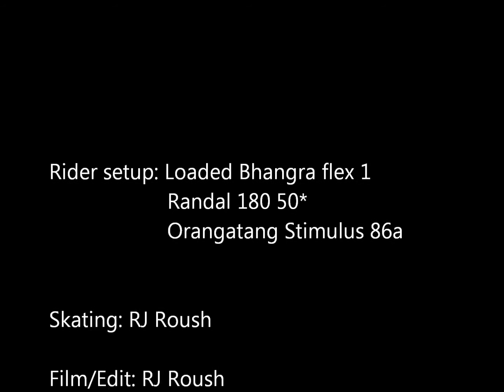Gravity Check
Buzzed trucks contest entry for RJ Roush. A little summer edit, all self filmed/edited.

Song: Gorillaz - Sound Check (Gravity)

Setup: Loaded Bhangra, Otang stims 86a, Randal 180mm 50*